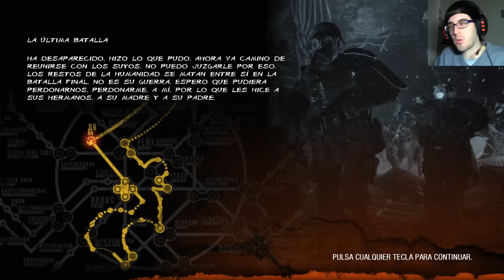Metro Last Light Redux - Episodio 21 - Última esperanza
¡Espero que os guste la nueva serie!
Si es así, no dudéis en darle a me gusta :)
Serie de Metro 2033: goo.gl/cocOMZ